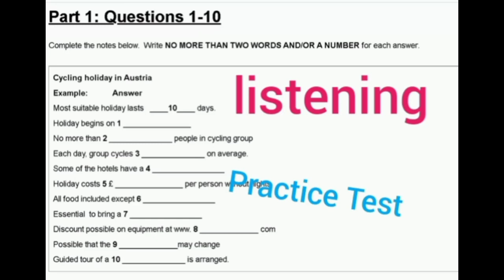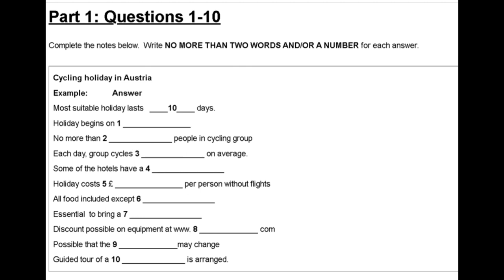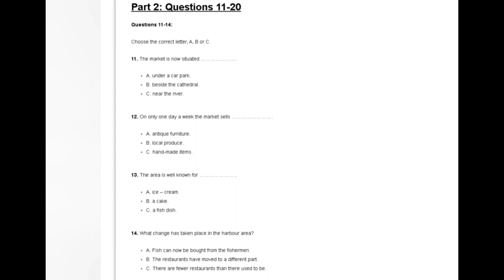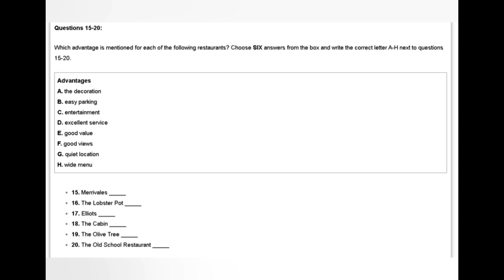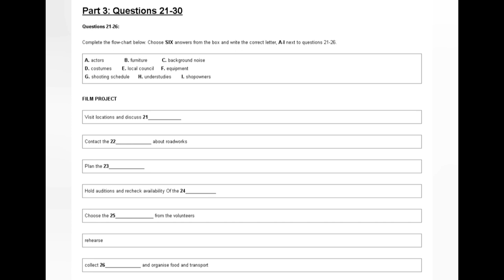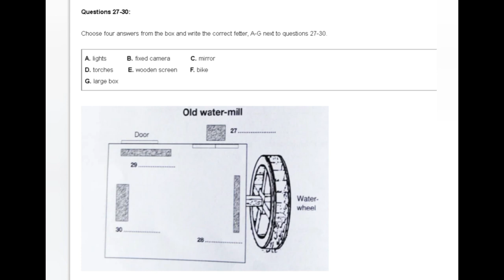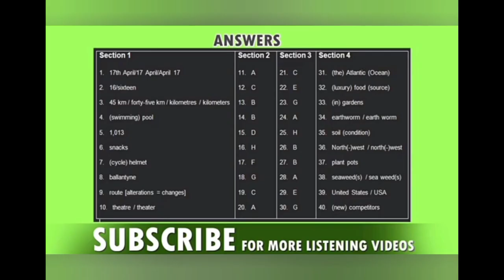CYCLING HOLIDAYS IN AUSTRIA ! LISTENING PRACTICE TEST 2022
LISTENING PRACTICE TEST
CYCLING HOLIDAYS IN AUSTRIA